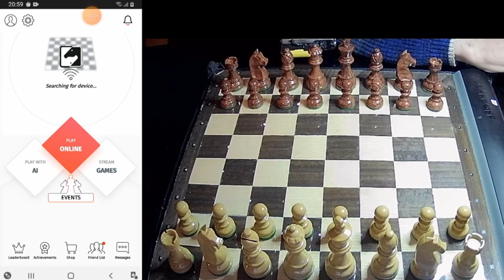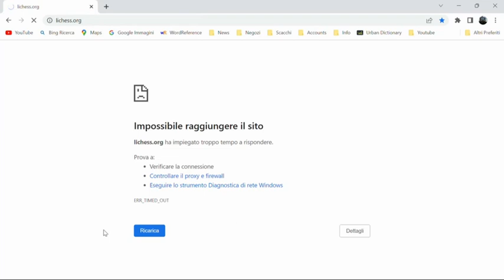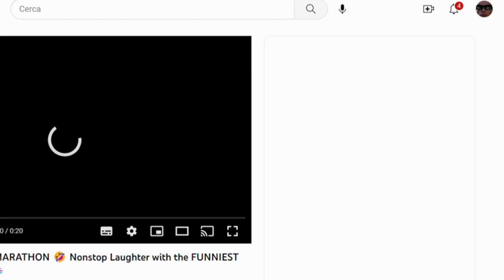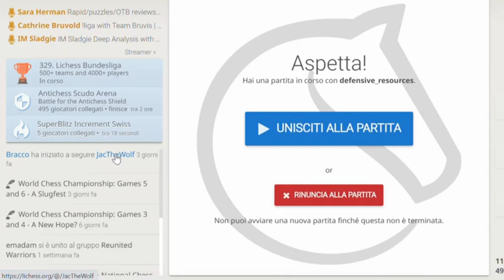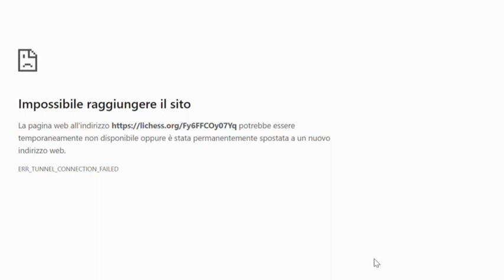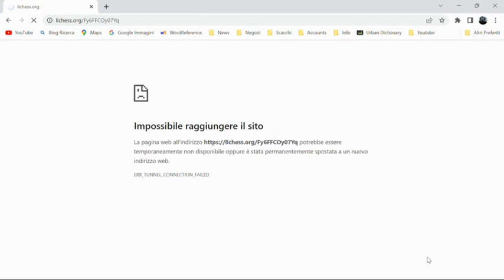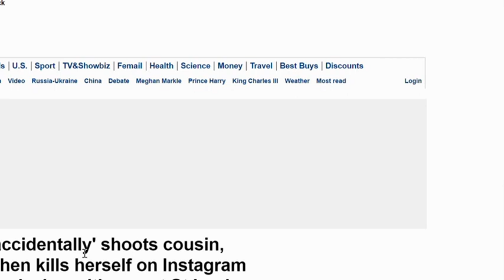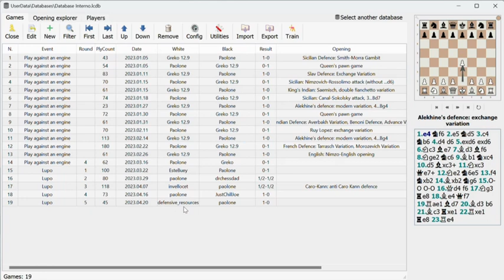Torneo on-line LoneWolf: un disastroso quinto turno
Incontravo un forte 2171 ma tutto è andato storto. Video sconsigliato alle persone sensibili